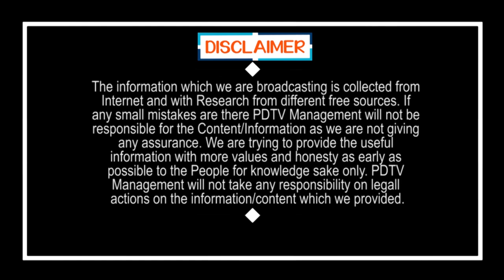సిఎస్ ఆదేశాలతోనే పని చేస్తామన్న చిత్తూరు కలెక్టర్ | Chittor Collector Gave Clarity on Election Works